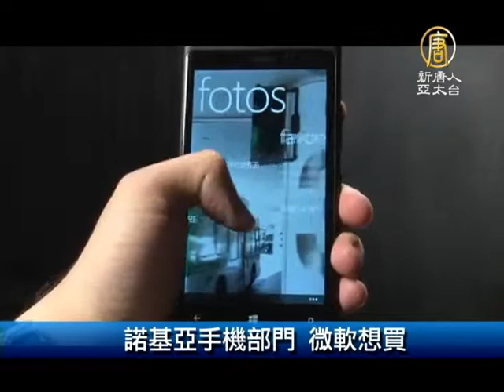6月21日財經100秒 美製造業走緩 房市有亮點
6月21日財經100秒 美製造業走緩 房市有亮點(NTDAPTV) 接下來請看本日的財經100秒。美製造業走緩 房市有亮點【新唐人亞太台2013年6月21日訊】

美國上週首次請領失業救濟金人數增加，顯示就業市場復甦道路崎嶇；5月領先指標不如預期，6月製造業景氣也走緩。唯有房市是經濟亮點，5月成屋銷售創2009年11月來最高。

歐元區PMI攀升 經濟透曙光

最新數據顯示，歐元區6月服務業與製造業活動優於預期，德國經濟也持續擴張，顯示歐元區本季可望擺脫衰退泥淖，前景顯露曙光。

諾基亞手機部門 微軟想買

微軟與諾基亞合作密切，最近更傳出微軟洽談收購諾基亞手機部門。儘管後來協商破局，但這意味諾基亞對出售資產保持開放態度，激勵諾基亞股價20日盤中大漲逾4%。

台6月外銷訂單 應可轉為正成長

經濟部統計處昨天公布，5月外銷訂單金額為363.3億美元，比去年同期衰退0.4%。不過，統計處長林麗貞表示，外銷訂單金額衰退幅度已逐月縮小，6月接單應可轉為正成長。